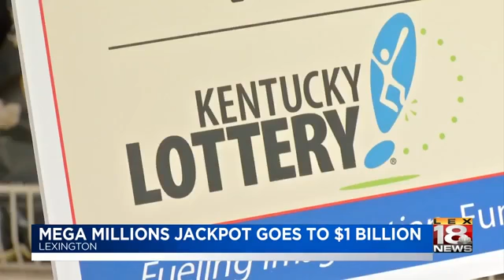Mega Millions Jackpot Reaches One Billion Dollars